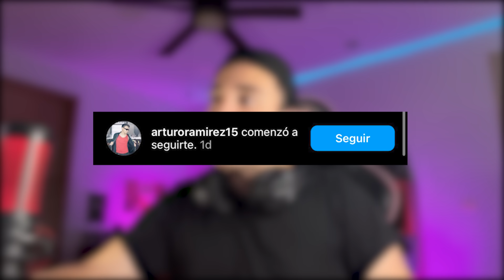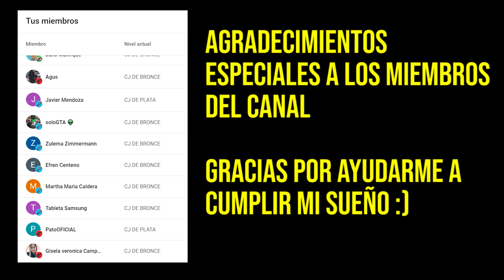SOBREVIVÍ 100 AÑOS como un MONSTRUO MARINO en GTA 5 !! 🦈